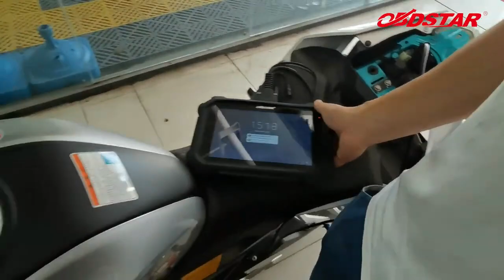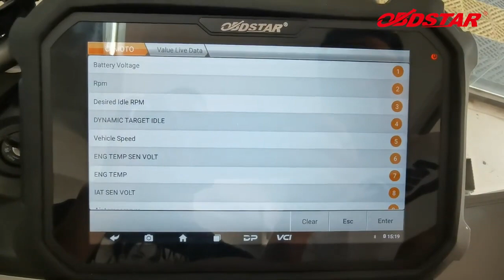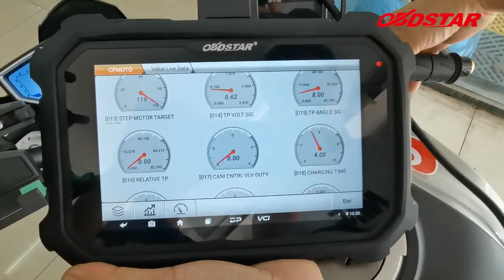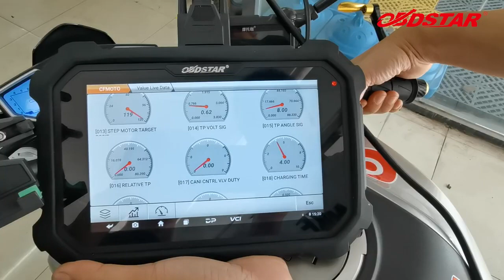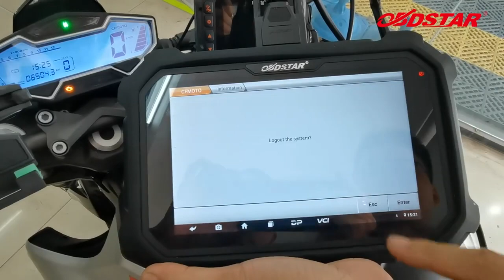OBDSTAR MS80 2020 CFMOTO CF250 A ENG Motocycle Diagnosis